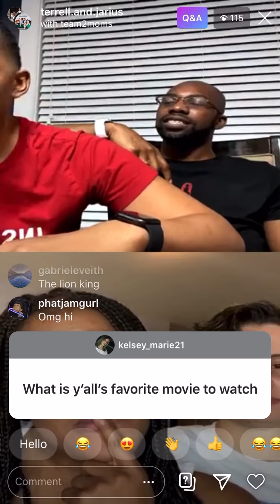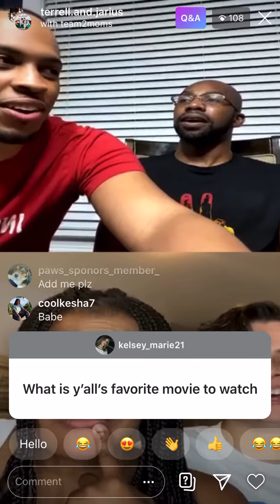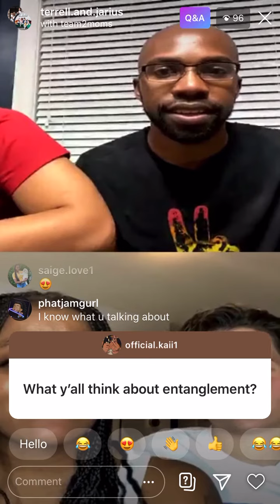and @terrell.and.jarius instagram live stream (7/18/20)